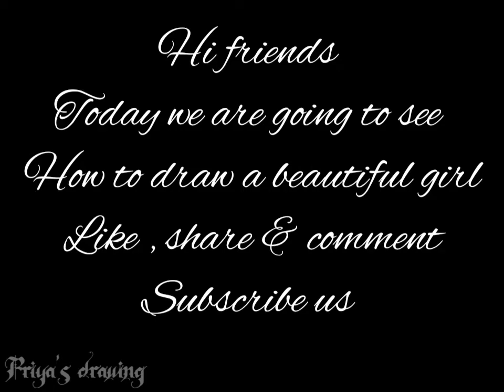How to draw a beautiful girl